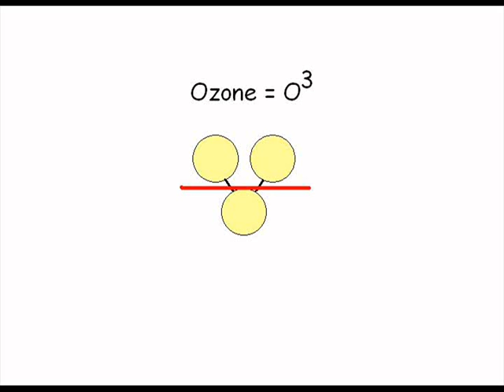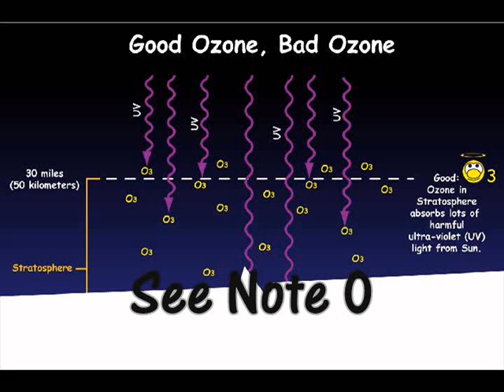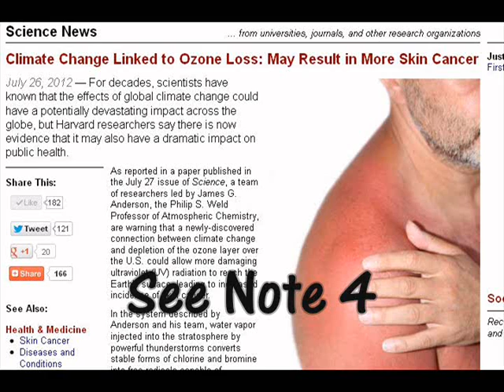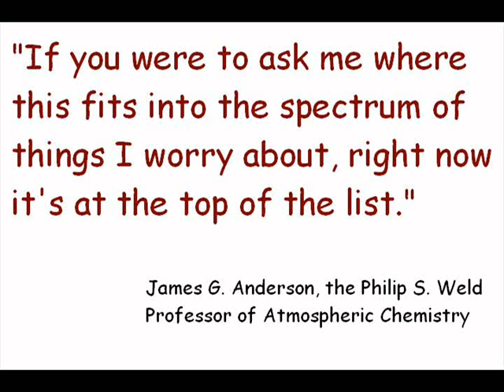The thinning ozone layer and climate change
Laura Gaumont, "Hot Topic: Global Warming" (live streaming via Google +)

NOTE #2: Is depletion of the ozone layer the principal cause of climate change? No:

NOTE #3: _Science_ Magazine regarding the thinning of the ozone layer due to climate change: